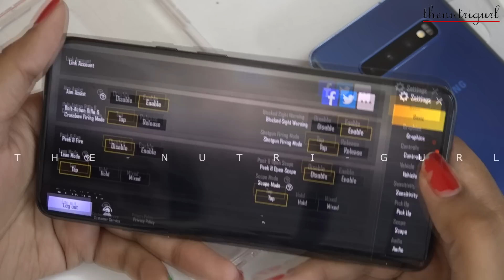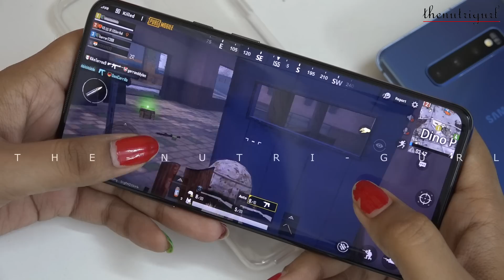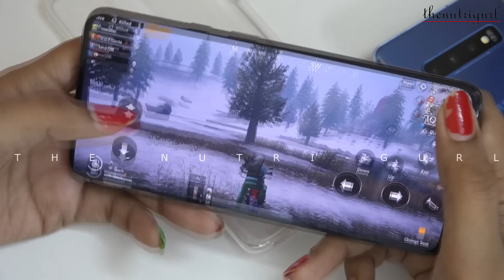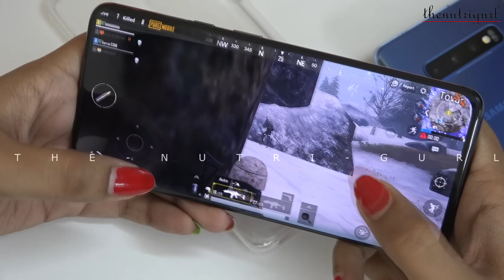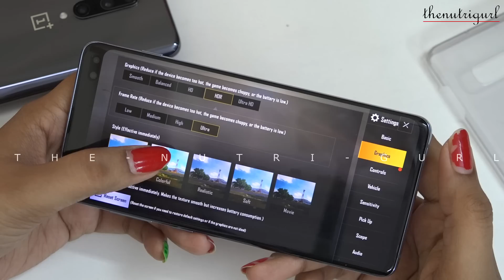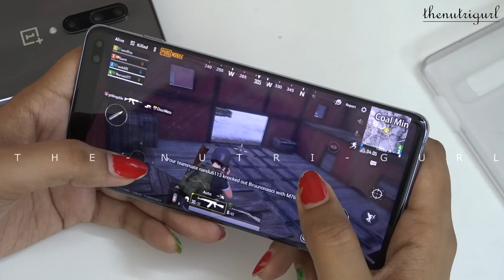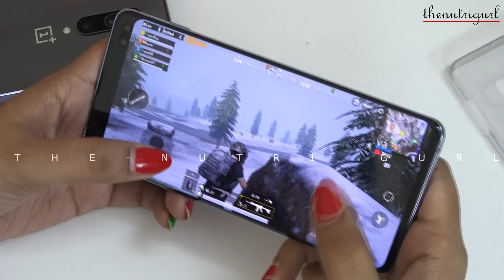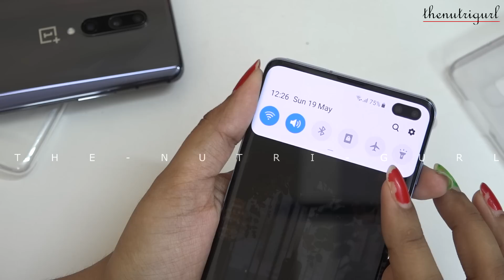OnePlus 7 Pro Vs Samsung S10+ (PUBG Comparison)